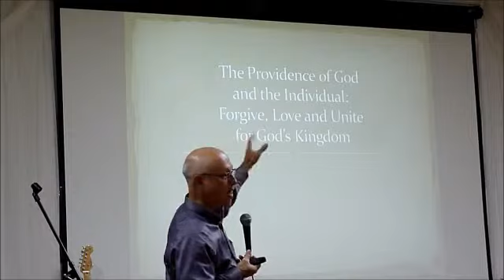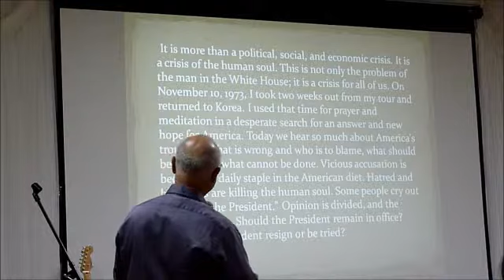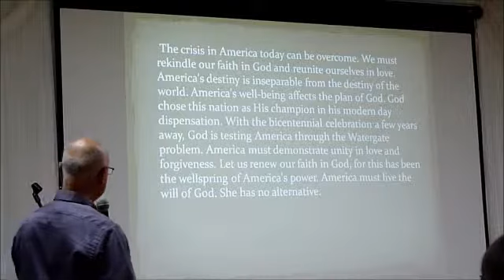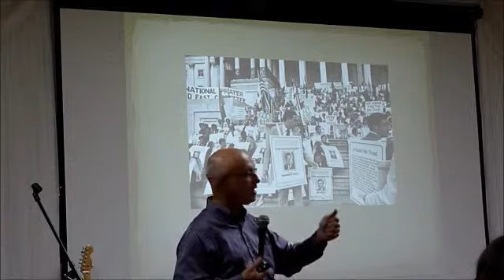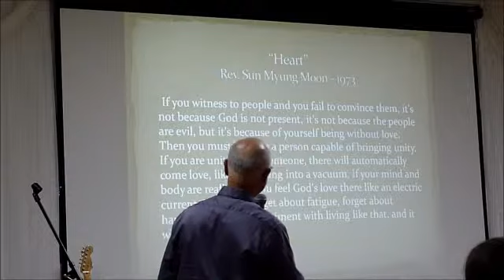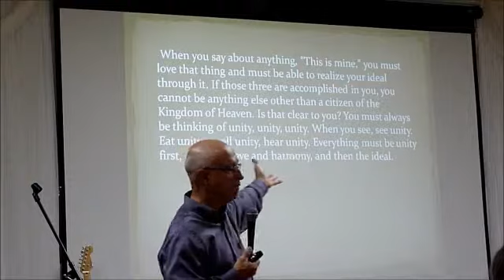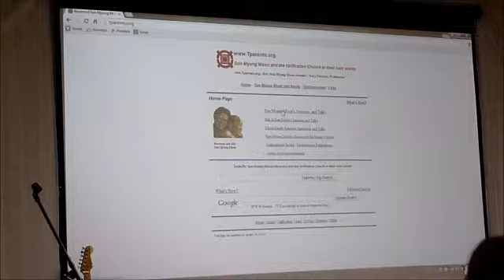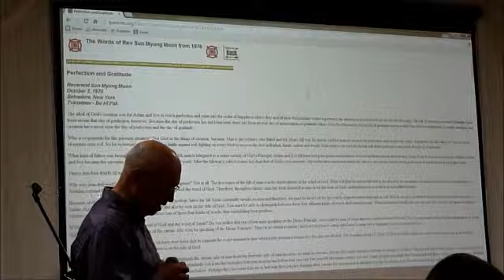The Providence of God and the Individual: Forgive, Love and Unite for God's Kingdom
Triangle Family Church Sermon on Aug. 17, 2014